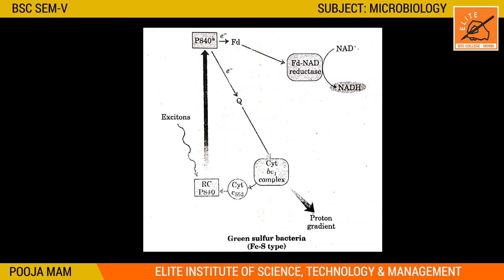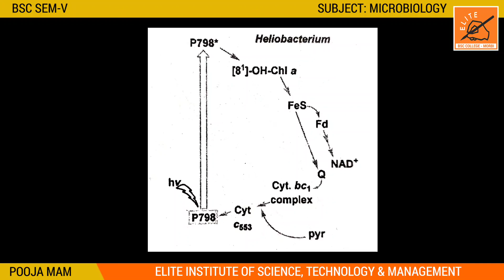BSC SEM V ll MICROBIOLOGY 502 ll UNIT 3 ll LECTURE 20